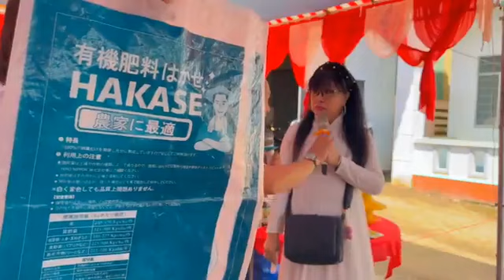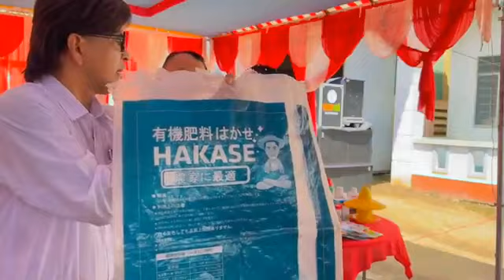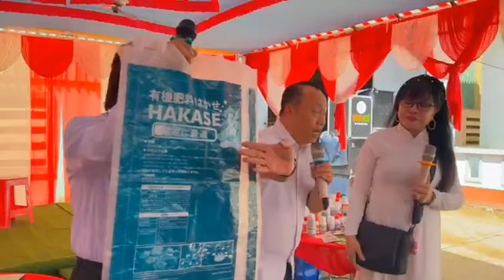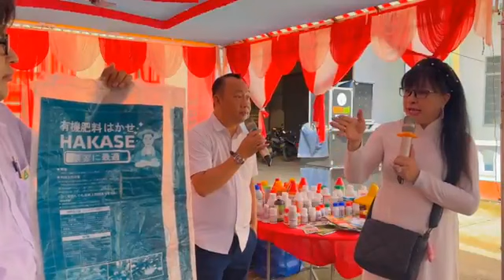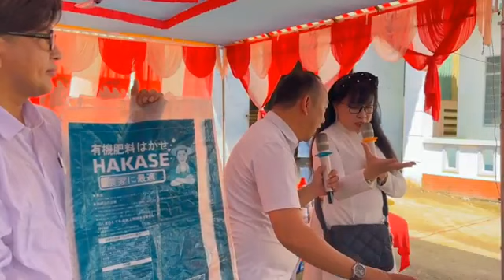An Nông Tập huấn 200 nông dân giỏi tại hợp tác xã Ấp Gò Gòn, xã Hưng Thạnh, huyện Tân Hưng, Long An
Chuyến xe đoàn TCBS vẫn tiếp tục di chuyển trên mọi chặn đường, mang lời ca tiếng hát, tiểu phẩm truyền tải những thông tin bổ ích về cách sử dụng phân bón và thuốc BVTV hiệu quả, nông sản đạt chất lượng cao.